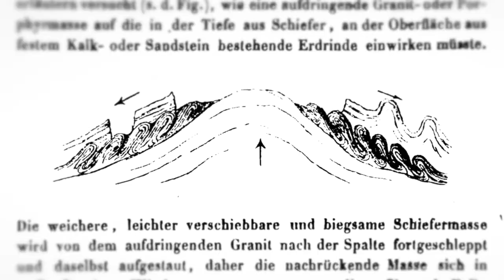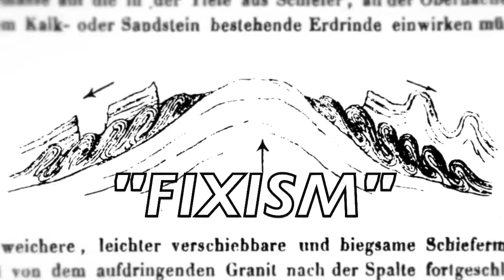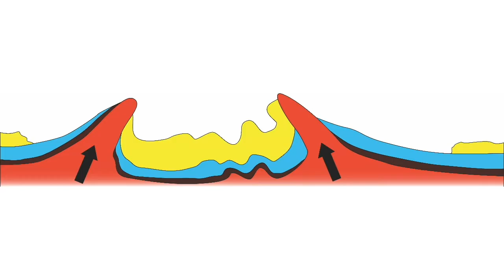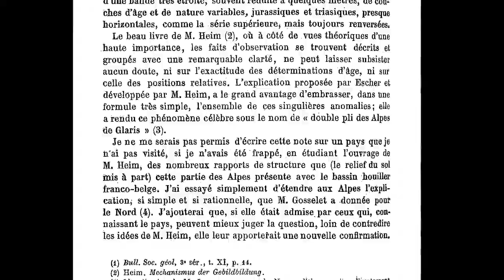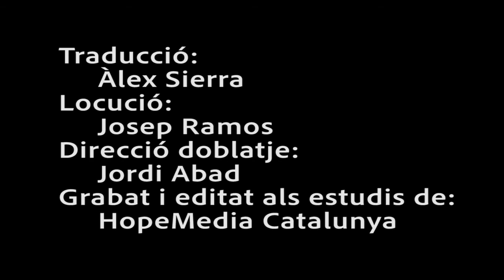Xoc d'idees 03 Muntanyes que es mouen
Com es van formar les muntanyes? De debò es poden moure? I si poguessin, com ho farien? Quines forces ocultes les empenyen? Entre el alts pics del Alps es troba una resposta amagada durant segles. Acompanya’ns a descobrir aquesta resposta i d’altres que van provocar grans revolucions científiques.
Si vols descobrir més revolucions científiques visitants a HopeMedia.cat